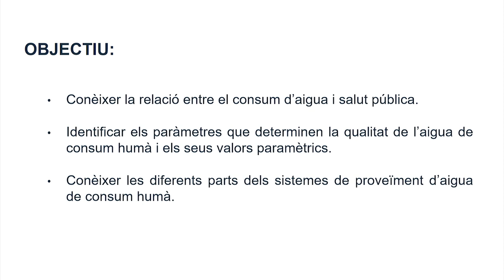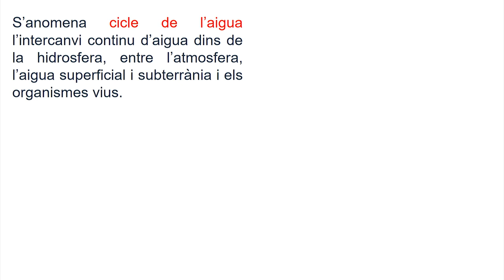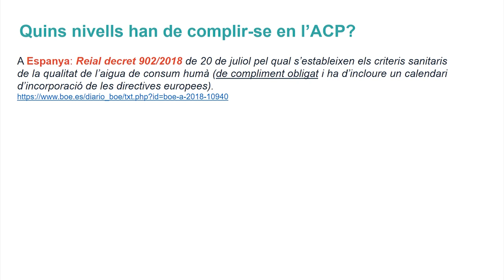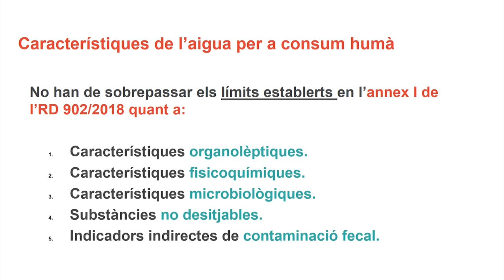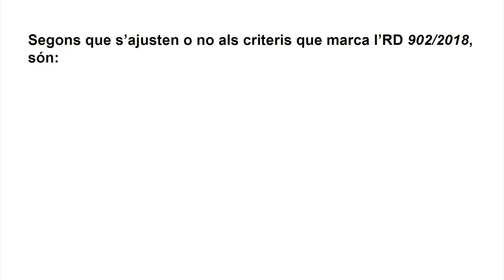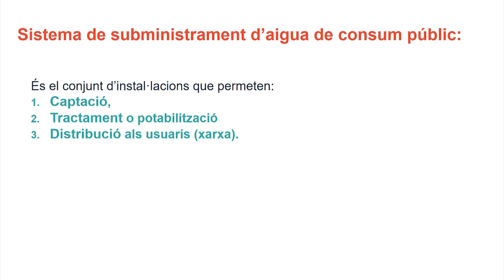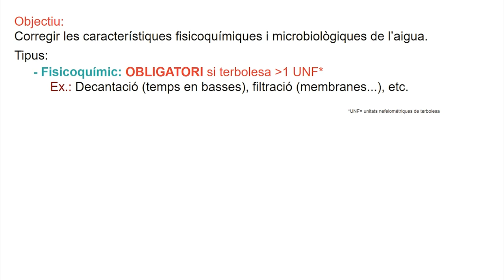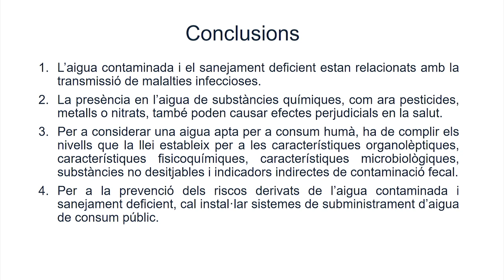Video 1_ El problema de la contaminació de les aigües i el seu control. Valencià.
Autora principal: Sonia Casanova Vivas.
Autores secundaries: María José López Espinosa, Natalia Marín Muedra y María José Navarro Martínez.

En aquest vídeo es tracta del problema de la contaminació de les aigües i el seu control.
Els objectius d'aquest vídeo són:
• Conéixer la relació entre el consum d'aigua i la Salut Pública.
• Identificar els paràmetres més importants que determinen la qualitat de l'aigua de consum humà i els seus valors paramètrics.
• Conéixer les diferents parts dels sistemes de proveïment d'aigua de consum humà.